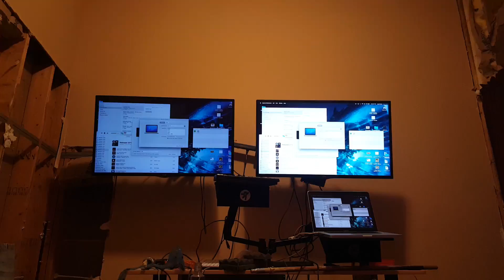Spyderdyne Studios Breathe Breaks